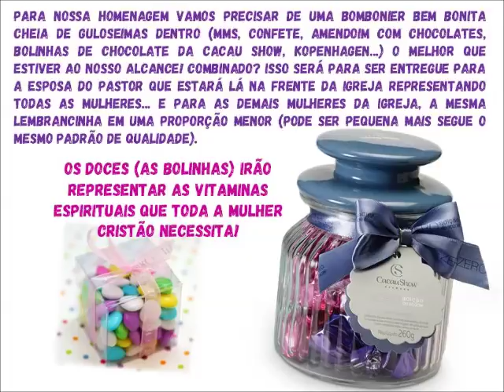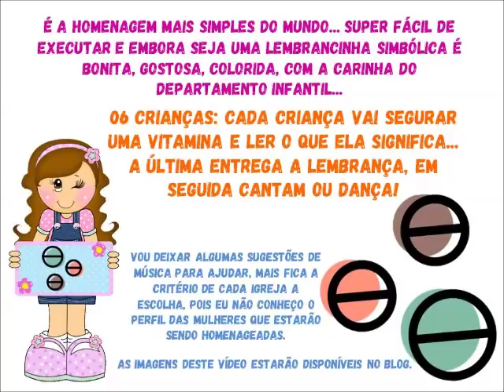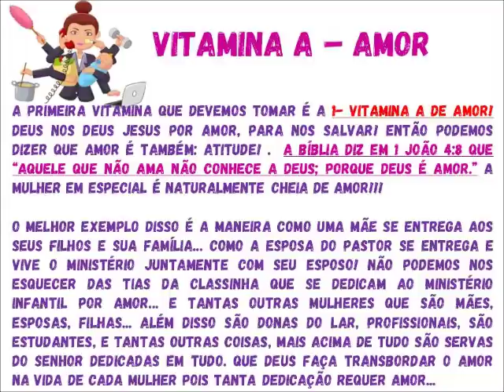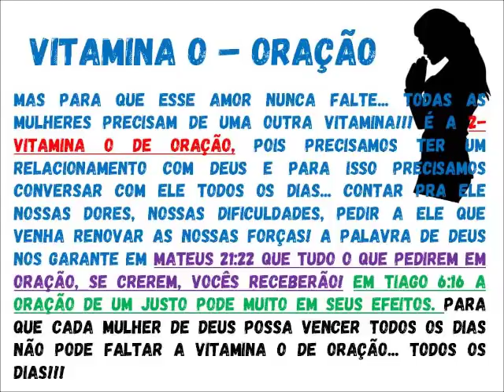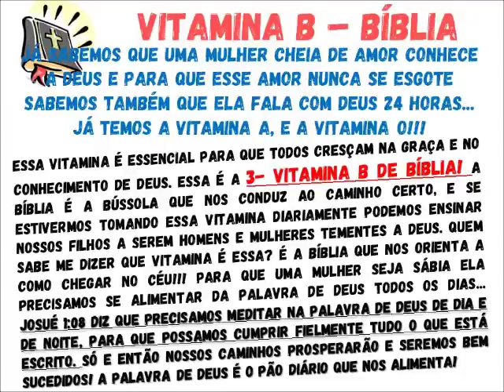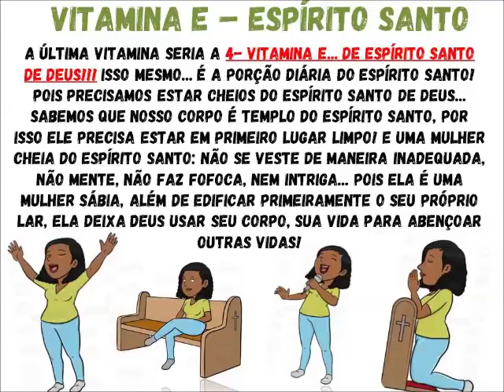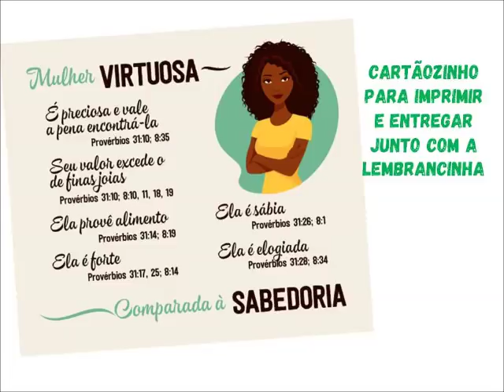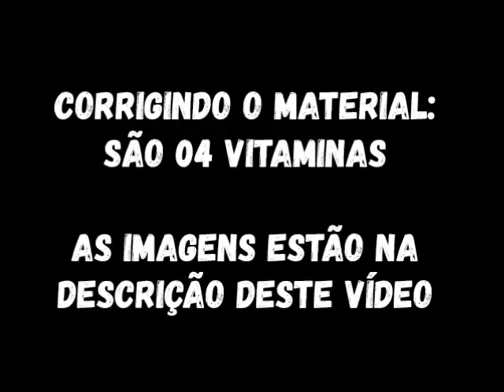HOMENAGEM: DIA DA MULHER & DIA DA ESPOSA DO PASTOR E | Vitaminas espirituais (PDF descrição 👇🏻)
O PDF desta pregação e + 60 outras pregaçãoes infantis e todo o seu conteúdo digitado em word está disponível em nosso Planejamento Anual.